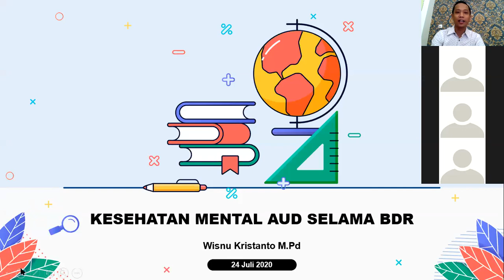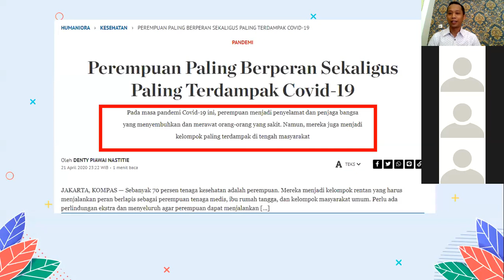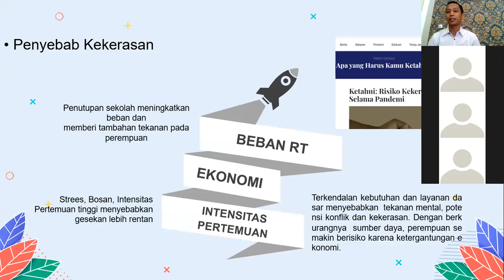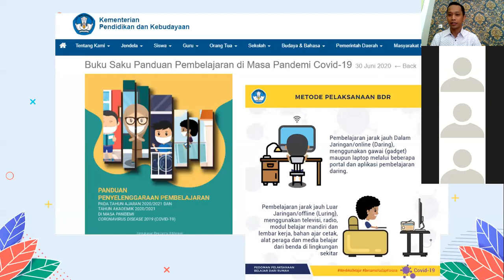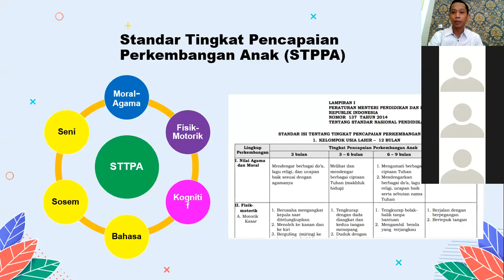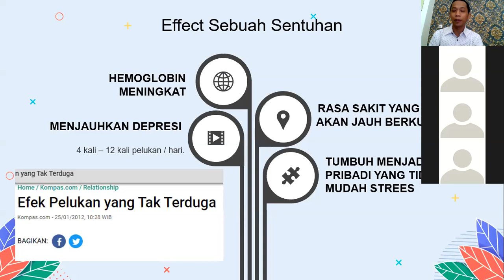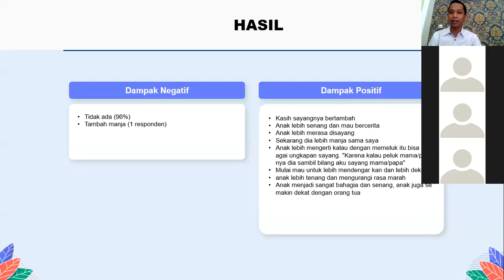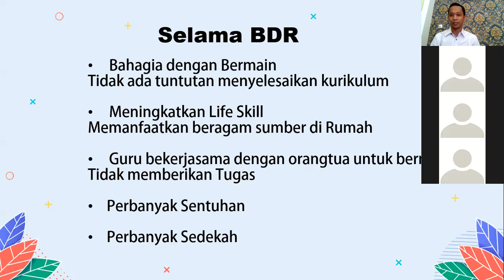Kesehatan AUD selama Belajar dari Rumah